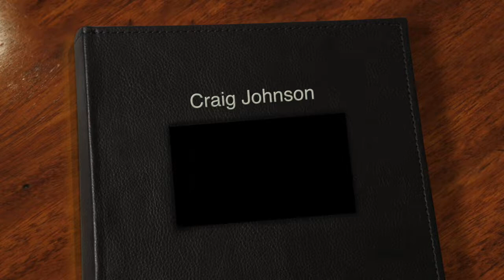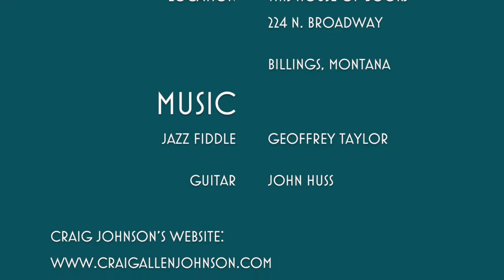Craig Johnson | With a Cup of Tea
Longmire author Craig Johnson, interviewed by author Precious McKenzie. This video follows a different format that most of our other interviews in that it does not discuss a particular book. McKenzie asks how Johnson approaches writing. They also discuss the value of independent bookstores.